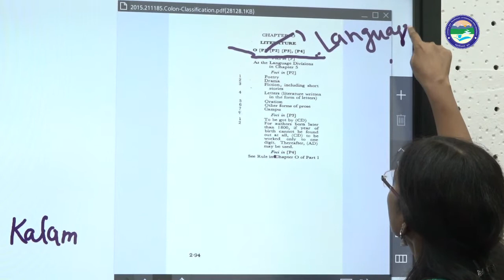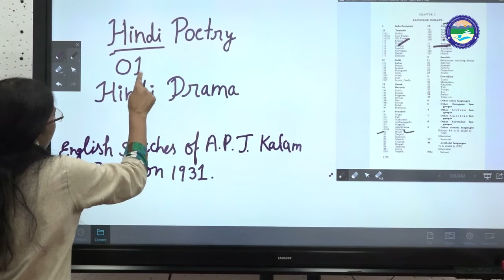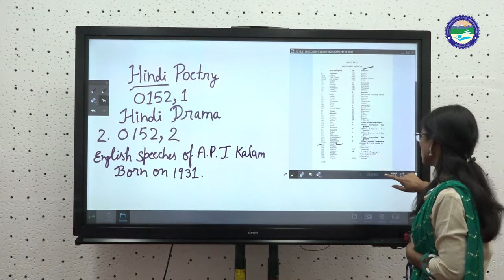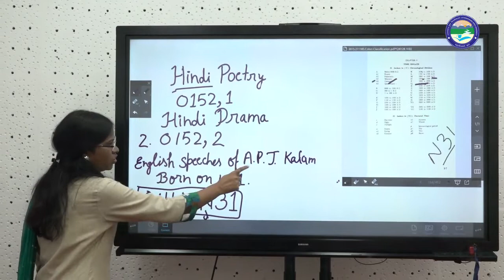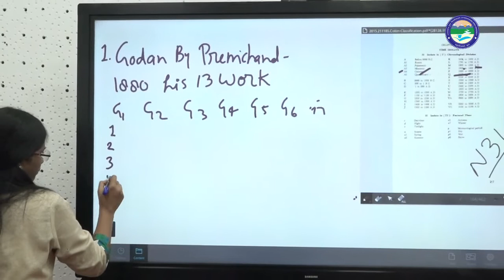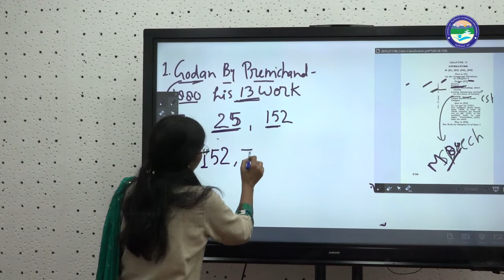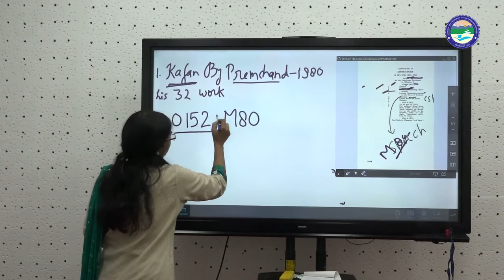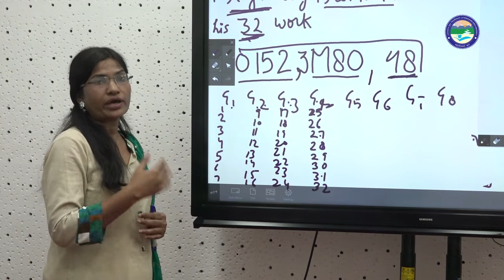Colon Classification Practical (Part- 02)